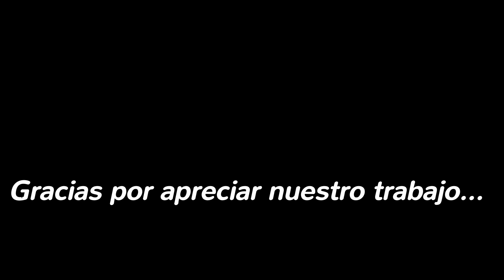VII Festival El Caudillo - 50 - Cuarteto de malambo Categoria menor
El viernes 14 de julio de 2017, a hs 23, se dio inicio a un viaje a la Ciudad Capital, Santiago del Estero, Argentina, para participar en el “VII Festival El Caudillo” de muestra y competición de danzas folkloricas, organizado por la Profesora María Eugenia Carrizo de la Academia “Madre de Ciudades”, en el Club Sportivo Colon, calle Antenor Álvarez 279, con regreso el domingo 17 de igual mes y año, a hs 23:30. Ademas de obtener el 1er. Premio en categoría juvenil, se hizo la visita al Patio del Indio Froilan.